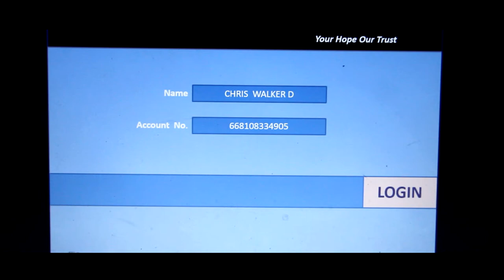thappidam tamil short film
the incident begins with accident. a thriller short film by lesli.